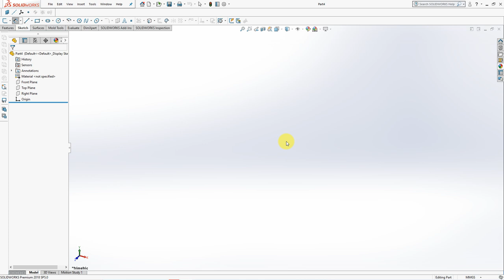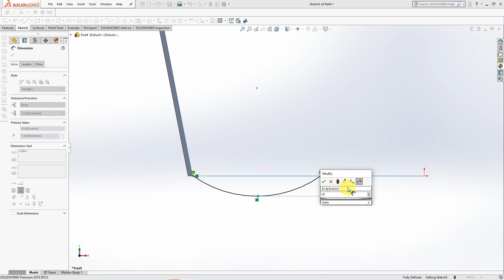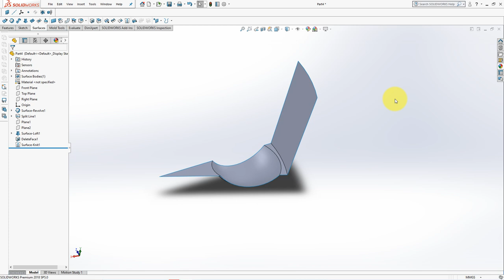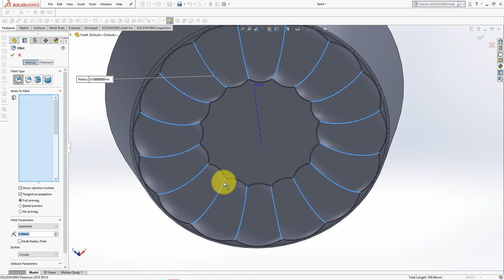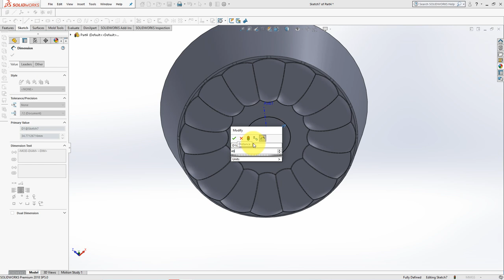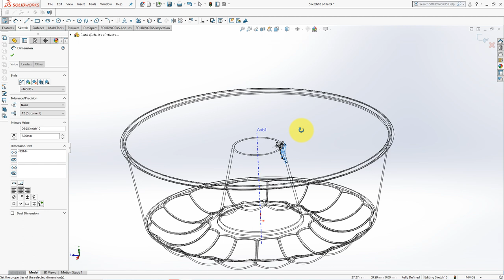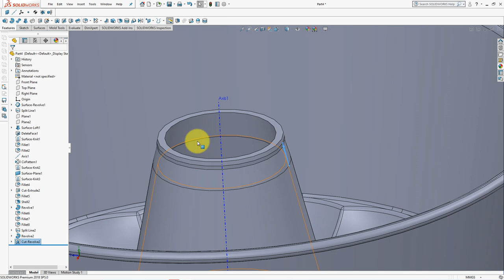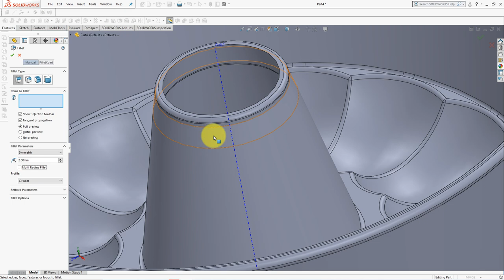MULTI-THICKNESS SHELL IN PLASTIC JELLY MOLD MODEL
This is container for jelly
Multi-Thickness for shell mold